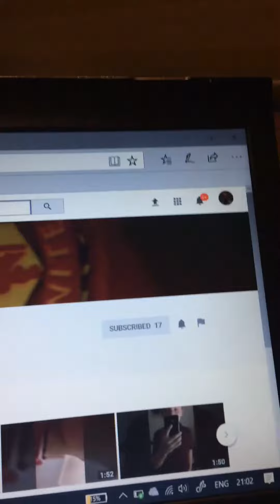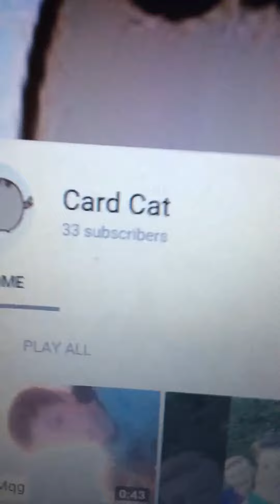17 October 2017